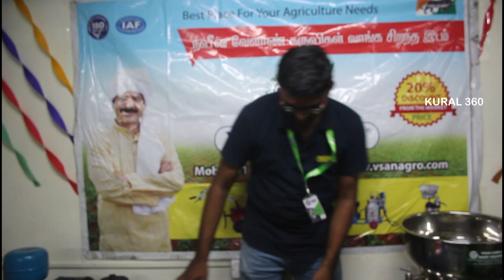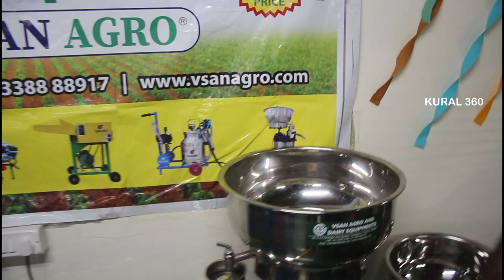All Milk Dairy Machineries and Equipments | All Dairy Machineries Lowprice | Manufacturing Unit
Shop Address & Location :

VSAN Agro and Dairy Equipment

No 10, Rajarajan Nagar extension, Krishna Industrial Estate, Vanagaram, Chennai, Tamil Nadu 600053

Machine Price Details :
Diwali Offer :  From 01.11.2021 to 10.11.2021

Trolley Milking Machine -   22,000
Nano Milking machine - 21,000
Thunder Boy Milking Machine (Engine withMotor) - 33,000
Fixed Pipeline Milking Machine for 2 Bucket - 45,000
Chotta Boy Machine : 13,000